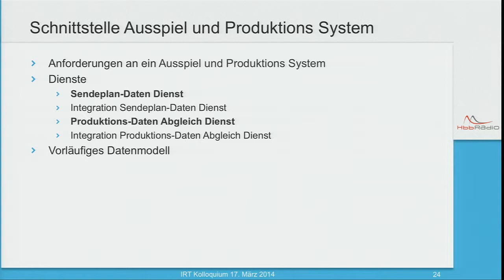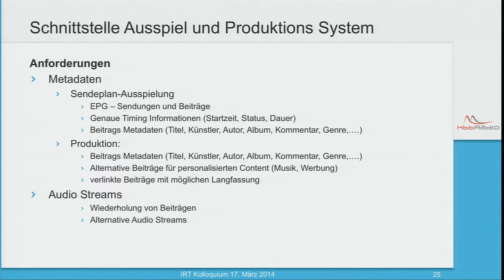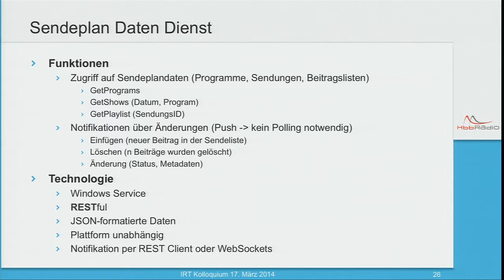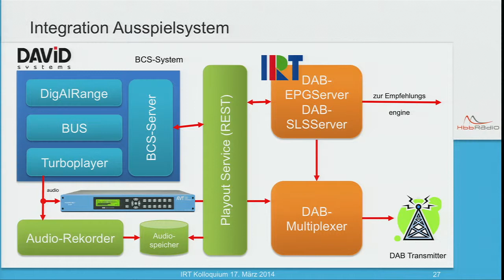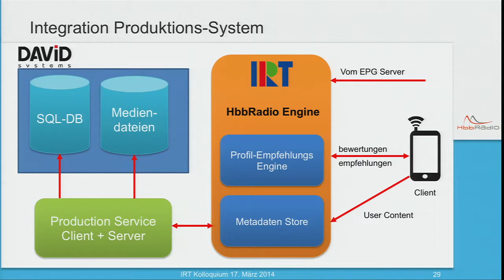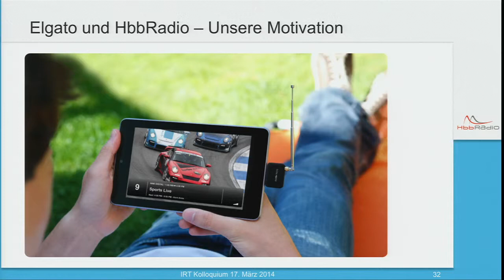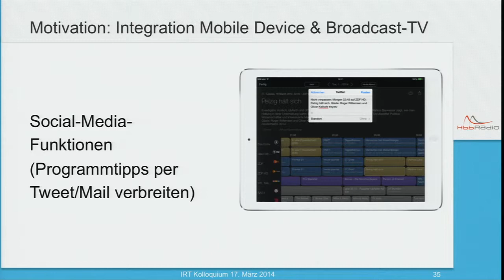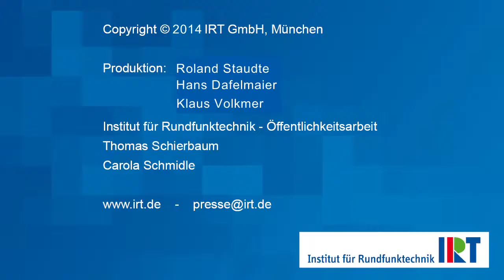IRT Kolloquium HbbRadio 3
HbbRadio - Eine hybride Radioplattform für interaktive und personalisierte Hörfunkdienste
Referenten:
Alexander Erk, IRT
Sabine Höhn, Antenne Bayern
Michael Wittmann, DAVID
Mirco Schönfeld, Ludwig-Maximilians-Universität München
Lars Felber, Elgato